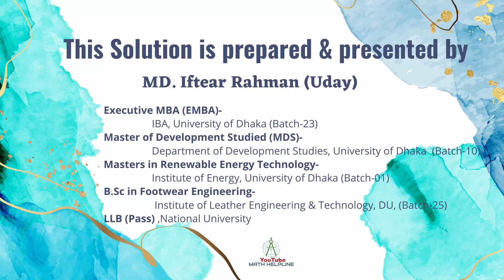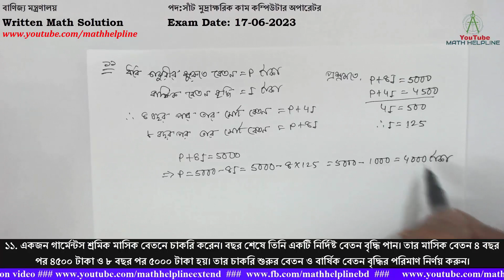বাণিজ্য মন্ত্রণালয় পদ:সাঁট মুদ্রাক্ষরিক কাম কম্পিউটার অপারেটর Written Math Exam Date: 17-06-2023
বাণিজ্য মন্ত্রণালয়
১১. একজন গার্মেন্টস শ্রমিক মাসিক বেতনে চাকরি করেন। বছর শেষে তিনি একটি নির্দিষ্ট বেতন বৃদ্ধি পান। তার মাসিক বেতন ৪ বছর পর ৪৫০০ টাকা ও ৮ বছর পর ৫০০০ টাকা হয়। তার চাকরি শুরুর বেতন ও বার্ষিক বেতন বৃদ্ধির পরিমাণ নির্ণয় করুন।
১২. দুই অঙ্ক বিশিষ্ট একটি সংখ্যার একক স্থানীয় অংক দশক স্থানীয় অংকের দ্বিগুণ (তিনগুণ) অপেক্ষায় ১ বেশি। কিছু অঙ্কদ্বয় স্থান বিনিময় করলে যে সংখ্যা পাওয়া যায় তা অংকদ্বয়ের সমষ্টির আটগুণের সমান। সংখ্যাটি কত?
১৩. (i) a⁴+a²+1 = 0 প্রমাণ কর a³+1/a³ = -2
১৩. (ii) 2x + 2/x = 3  হলে x²+1/x² এর মান কত?